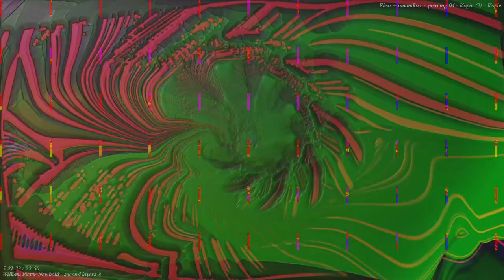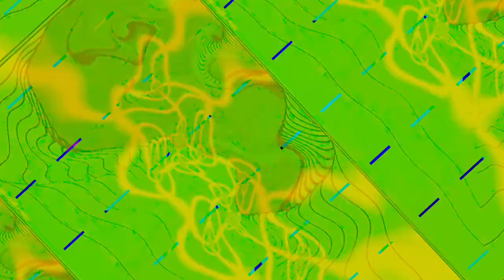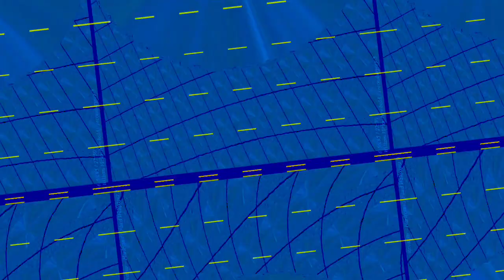[EPILEPSY WARNING] Movie 23 10 30 17h27m22s